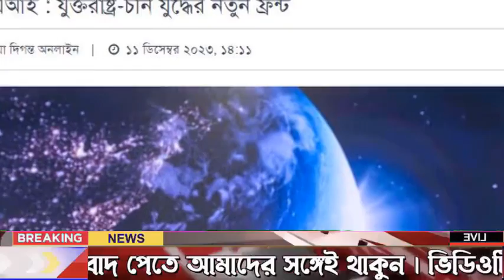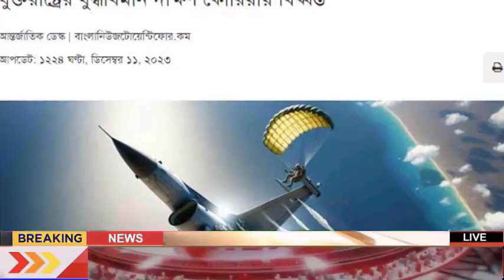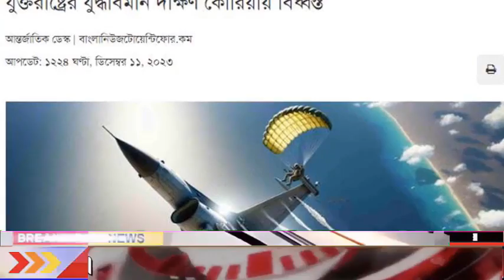আন্তর্জাতিক খবর Today 12 Dec 2023 BBC NEWS বিশ্বসংবাদ Idesk World News Latest news ajker Bangla news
আন্তর্জাতিক সংবাদ
আন্তর্জাতিক খবর
বাংলা নিউজ
বাংলা খবর
আজকের আন্তর্জাতিক
বিশ্ব সংবাদ
bangla new
আর্ন্তজাতিক বার্তা